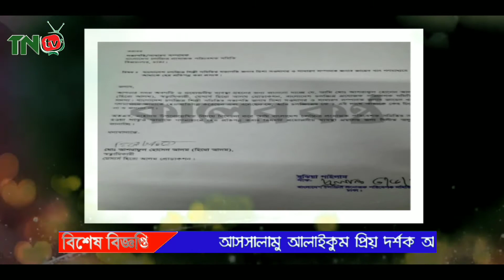Braking News,হিরো আলম শিল্পী সমিতির কেউ না,মিশা-জায়েদের বিচার চাইলেন হিরো আলম,Thakurgaon News Tv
আমাদের Thakurgaon News Tv চ্যানেল থেকে প্রচারিত সকল নিউজ/ভিডিও গুলো দেশের স্বনামধন্য বিভিন্ন অনলাইন নিউজ পোর্টাল , গুগল , উইকিপিডিয়া ও অন্যান্য অনলাইন সোর্স থেকে সংগ্রহ করে থাকি, আমরা আমাদের সাধ্যমত আন্তরিকতার সাথে সর্বোচ্চভাবে চেষ্টা করি সঠিক ও নির্ভুল সংবাদগুলো আপনাদের কাছে পৌঁছে দিতে...